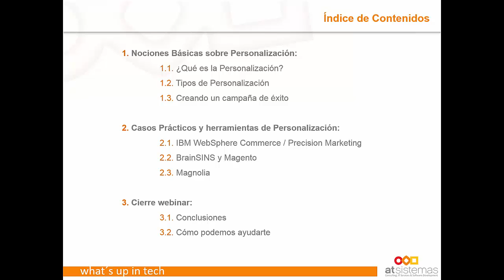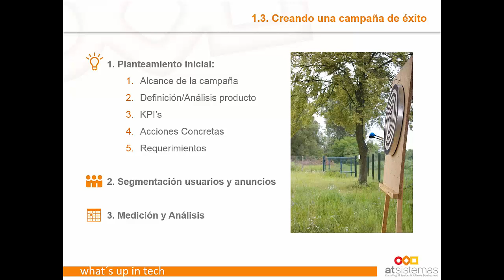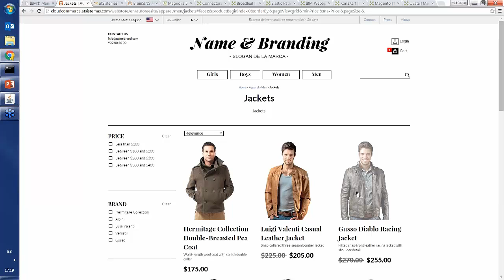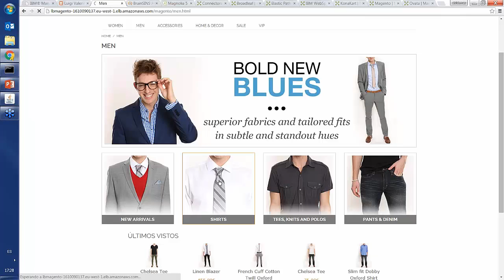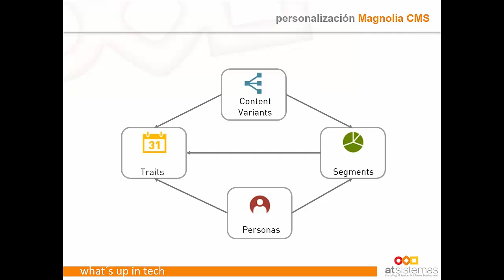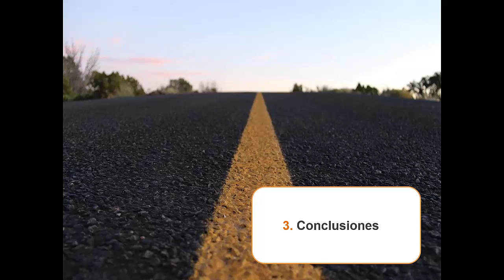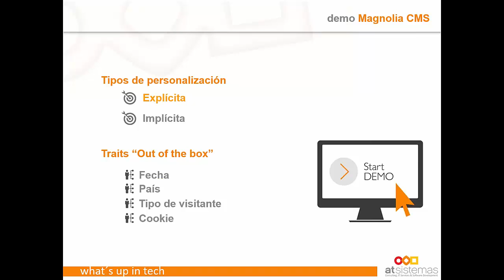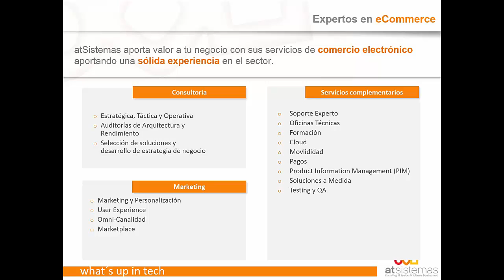Mejora la conversión de tu eCommerce personalizando la experiencia del cliente |atSistemas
Para el éxito en todo proceso de venta, es clave conocer a los clientes y saber orientarlos debidamente según sus intereses y necesidades. En el terreno online, la carencia de interacción con ellos provoca que productos y servicios queden expuestos en un simple escaparate virtual, perdiendo en ocasiones preciosas oportunidades de venta.

Las soluciones y técnicas que se muestran en éste vídeo, te ayudarán a mejorar la conversión ofreciendo a tus clientes una experiencia de usuario única y personalizada.

Te sorprenderás de los beneficios que la personalización de la experiencia de usuario puede aportar a tu negocio. Descúbrelos mediante ejemplos prácticos basados en la experiencia de nuestros Centros Expertos en eCommerce y ECM, y en las soluciones de nuestros partners IBM, Magnolia, Magento y BrainSINS.

En este vídeo, descubrirás:

• Cómo una plataforma eCommerce de alta gama como IBM Websphere Commerce aporta nuevas funcionalidades a Marketing que ayudan al incremento de las ventas
• Cómo la solución de BrainSINS enriquece aún más estos beneficios y permite disfrutar de ellos incluso en plataformas eCommerce de menores prestaciones como Magento
• Cómo las plataformas de eCommerce pueden complementarse con un gestor de contenidos orientado a Marketing como Magnolia y aportar ventajas adicionales.

Con este webinar, obtén una visión detallada sobre:

• Objetivos, técnicas y herramientas de la personalización de contenidos
• Marketing de precisión con IBM Websphere Commerce
• Recomendaciones personalizadas con BrainSINS
• Personalización de contenidos con Magnolia CMS
• Visión global y conclusiones